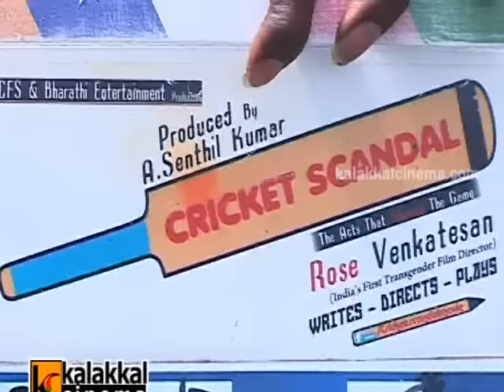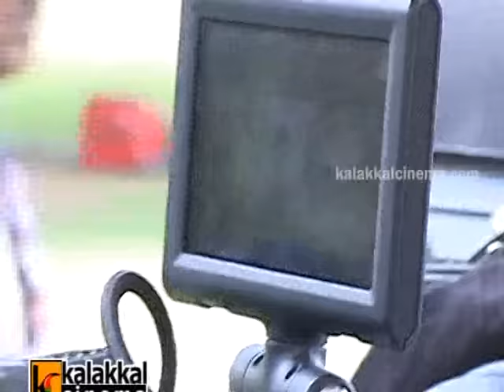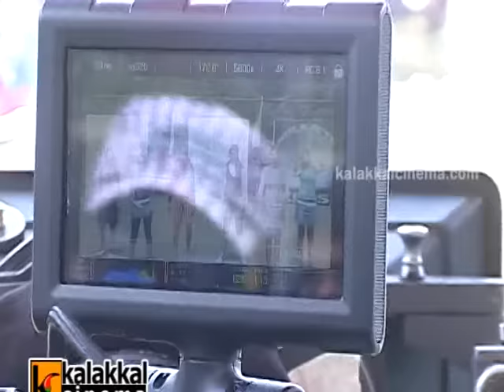Cricket Scandal Movie Shooting Spot